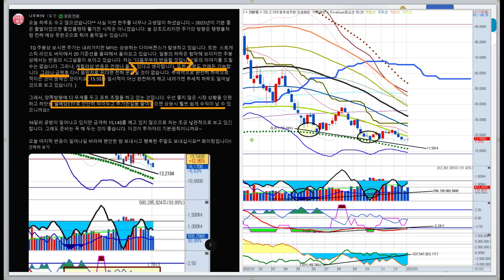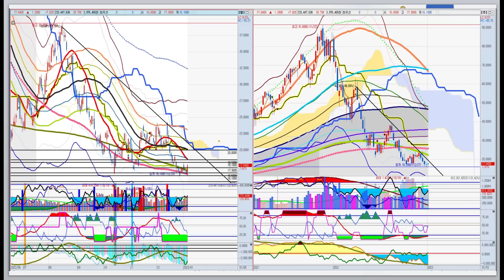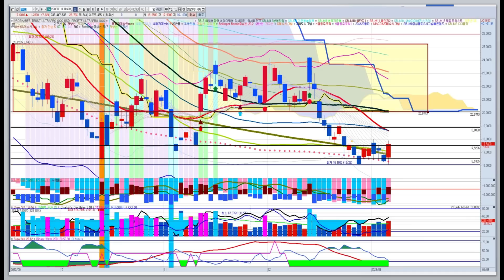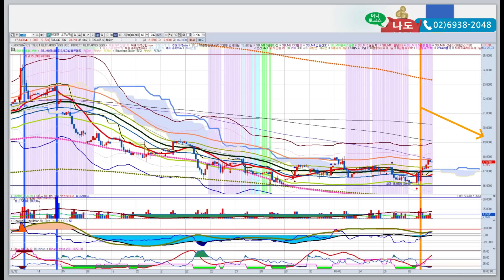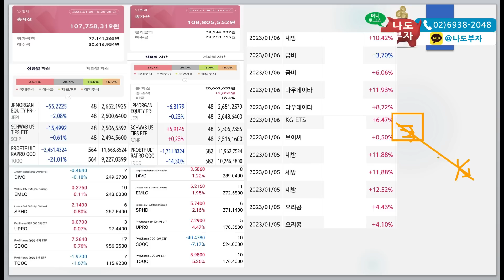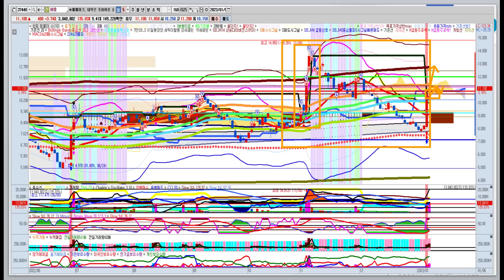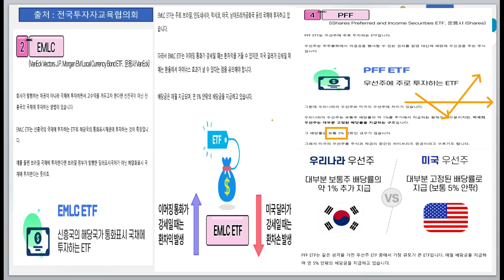TQQQ나스닥 반등중 다음체크가격은 18달러입니다. 반등을 계속 확인하다보면 어느순간 추세 상승으로 갈 수 있지만, 주가는 늘 위아래 정신없이 움직입니다. 지금은 안전히 모아가세요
FOMC 파월발언이후 폭락했지만 하락 상승이 지속 반복될때 개인에게 가장 유리한 방법은 적립식 매수와 조금 기술적이지만 S스윙입니다^^ 주추세 상승에 조정이 바로 매수하기 가장 좋은 시점입니다^^ 추가매수는 볼린져밴드와 SV시그널로 해결하시면 됩니다.  공포감이 완연한 시장에서 절호의 타이밍을 잡는 현명한투자자되세요~이제는 현금비중에 대한 자금관리에 더욱 신경쓰시고 자산비중 관리에 집중하세요